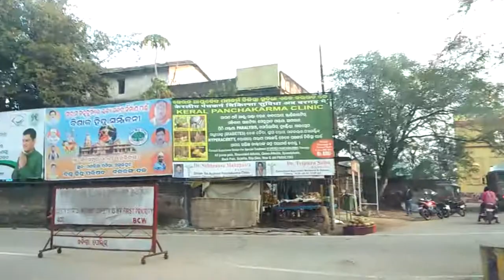Bargarh road jst morning time sambalpur odisha